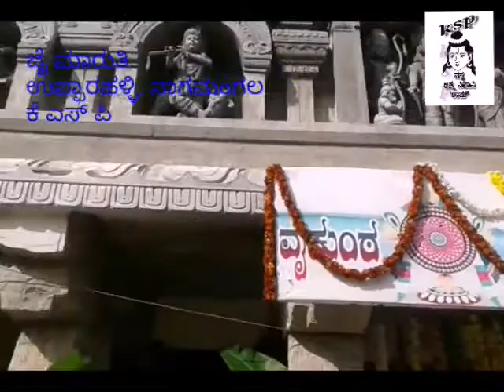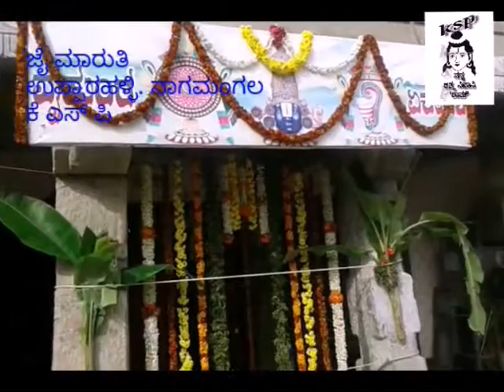Upparahalli Nagamangala prathap ut ksp uppar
Uppar